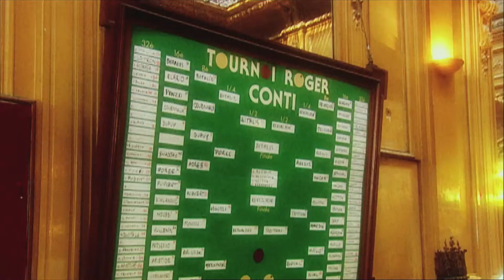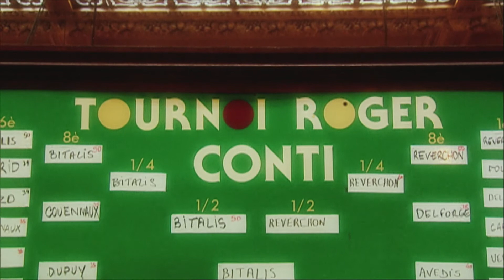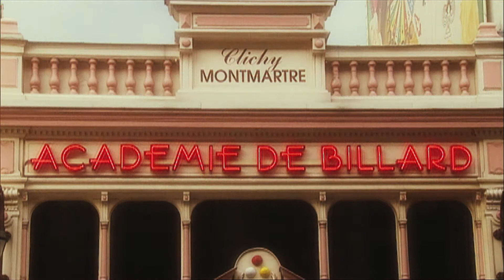Paris Billiards on Trans World Sport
Step back in time and find out more about the traditional sport of Billiards played in Paris.